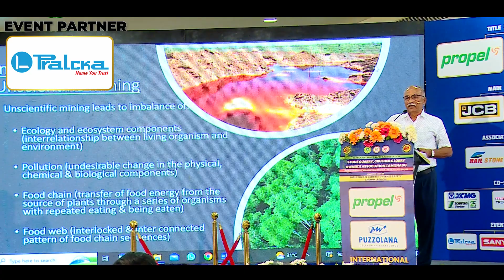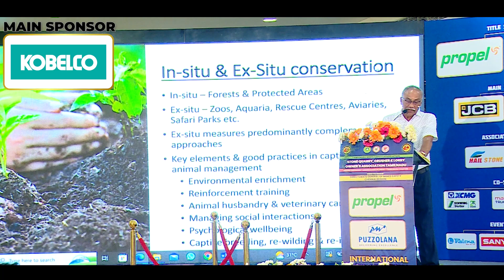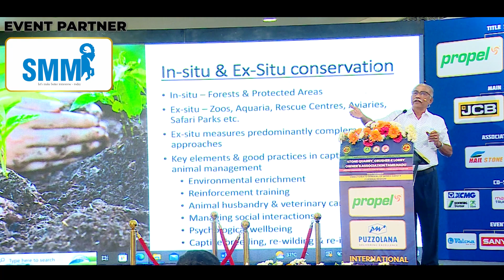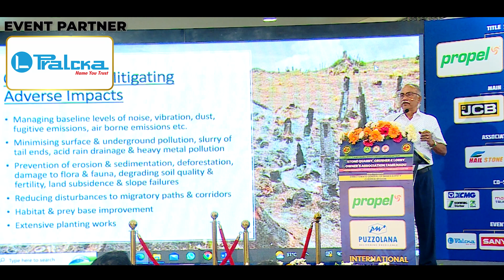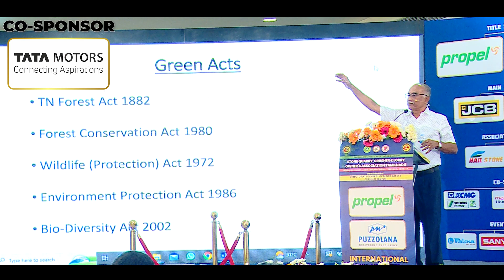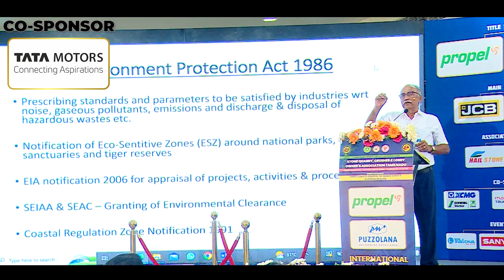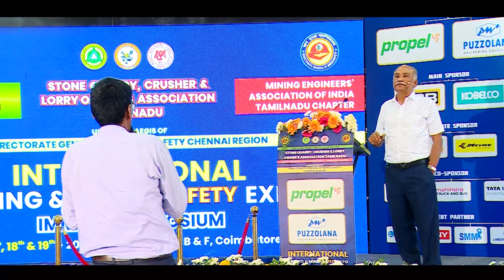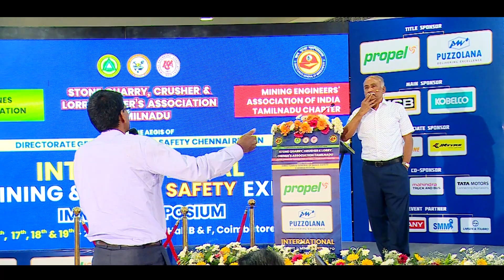IMMSE - STONE QUARRY, CRUSHER & LORRY OWNERS ASSOCIATION | SHRI.KSSVP REDDY,I.F.S.(RTD)